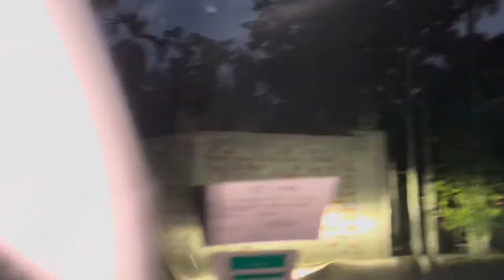ATHIMANGAL 🥰 || GEMSRI DAIMARI || EPISODE-280